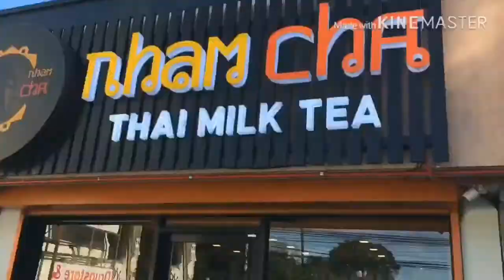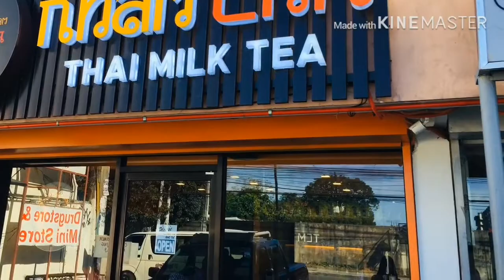Nham cha food vlog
Amazing milk tea try it.. please visit Nham Cha Fairview located at Regalado corner Quirino Highway beside Jollibee near SM Fairview and Terraces infront of Redwoods Residences.